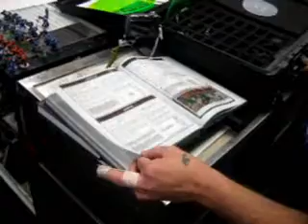p. 1 warhammer AT bootleg pre game shit & set up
finaly got bootleg to play some warhammer. this is the set up an stuff